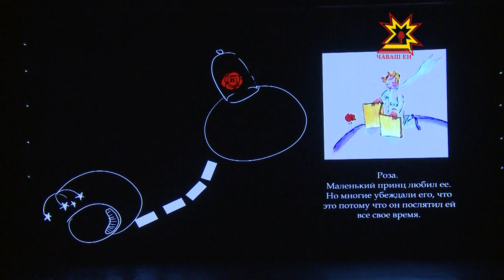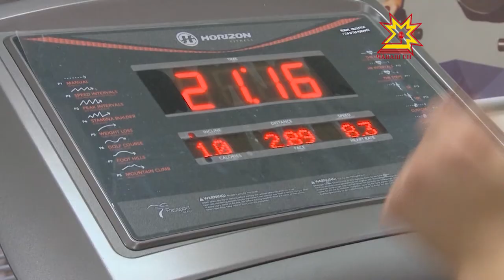Яш чух çамрăк чух. Выпуск 09.04.2017